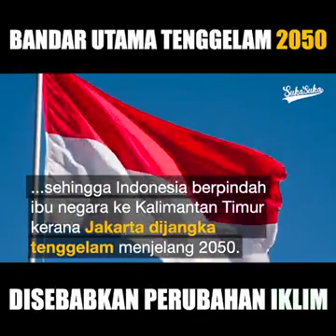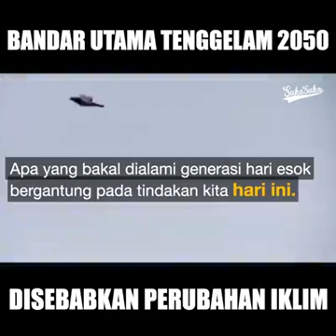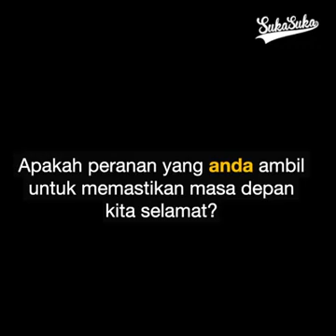Bandar utama tenggelam 2050. Betulkah ini?